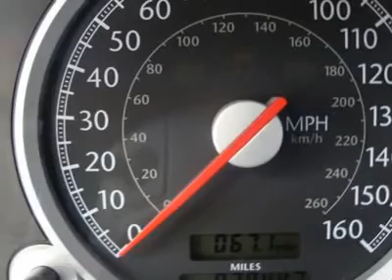2005 CHRYSLER CROSSFIRE Avon, CT 2155A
2005 CHRYSLER CROSSFIRE Avon, CT
Stock

2D Convertible. Not just another Chrysler! Stunning! This 2005 Crossfire is for Chrysler lovers looking high and low for that perfect luxury convertible. If you pass up this deal on a rare gem like this, who knows when another like it will come around. We are located 12 miles from Bradley International Airport (BDL).. Fly in and we will pick you up.